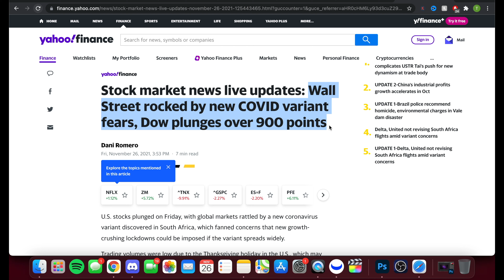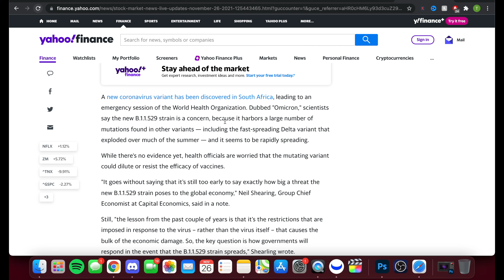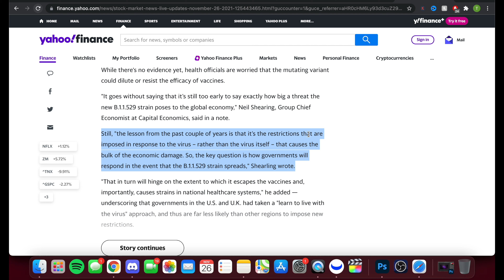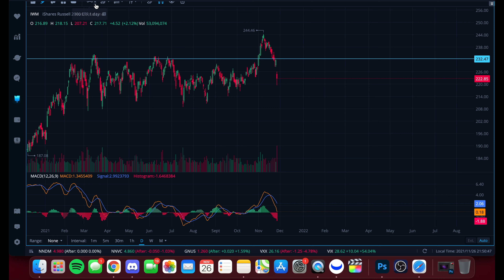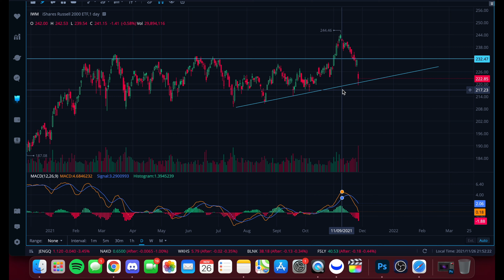THE STOCK MARKET JUST GOT ROCKED | Stock Market Update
In this video from Stock Trends we are covering the current state of the stock market, the recent price action, price prediction, technical analysis and more! As always do your own due diligence before making any trades/investments and leave any questions and comments below in comments section!

                                  🔽 RESOURCES 🔽